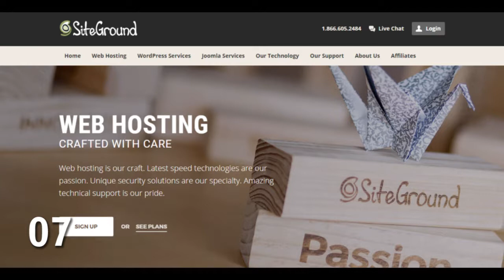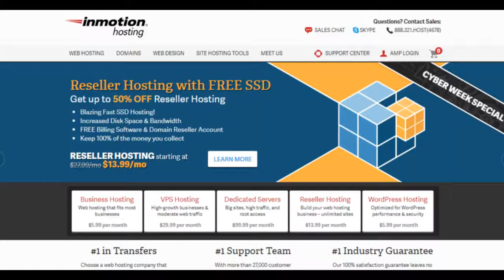Top 10 Web Hosting Services in India 2017, Web Hosting Reviews and Ratings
The number of Best web hosting companies in India is huge and has a high crowd of consumers. But this does not make them the best in the hosting business. With the rise in the number of customers, in the last few years, which made major impact and brings to fore the capacity of the company to remain on top and cater to the changing hosting needs.
Unlike others, we've evaluated hosting providers quality by 3 most important metrics, such as;
1. SPEED
2. UPTIME %
3. SUPPORT QUALITY/AVAILABILITY

web hosting at home
web hosting and domain registration tutorial
web hosting app
web hosting and domain name
web hosting account